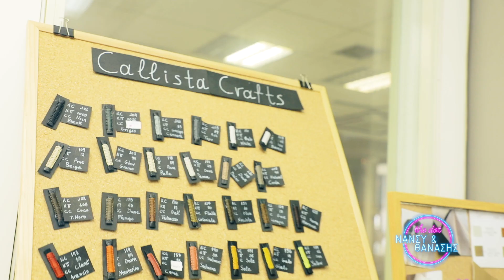Callista: Το ελληνικό brand με τη διεθνή απήχηση | Dot.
Callista: Το ελληνικό brand με τη διεθνή απήχηση. Η Creative Director Ελβίρα Παναγιωτοπούλου, η Head of Design Σοφία Τιριακίδου, o Sales Director Σταμάτης Ζακολινός και η τεχνήτρια Ειρήνη Τσιακρή μας εξηγούν πως έφτασαν στο success story.

Στο πιο χαλαρό τηλεοπτικό μαγκαζίνο του ΣΚΑΪ, η Νάνσυ Ζαμπέτογλου, ο Θανάσης Αναγνωστόπουλος και η ομάδα του DoT μάς κρατούν την καλύτερη παρέα: με καλεσμένους που έχουν κάτι όμορφο να μοιραστούν μαζί μας, με ιδέες για να περνάμε καλά, με συνταγές για να τρώμε νόστιμα και συμβουλές για να κάνουμε τη ζωή μας ευχάριστη.